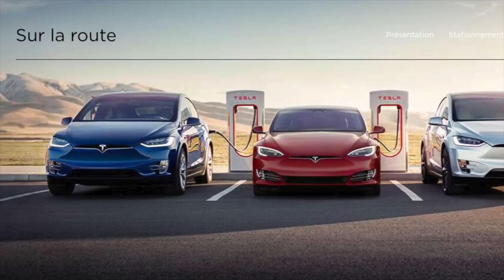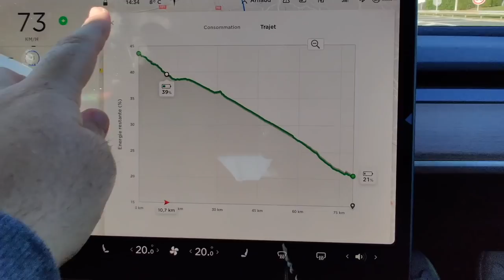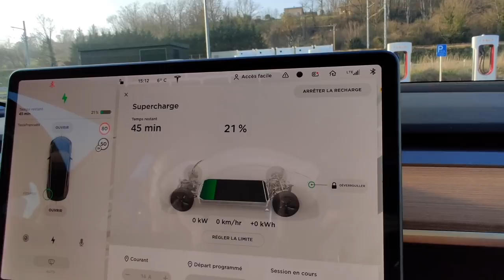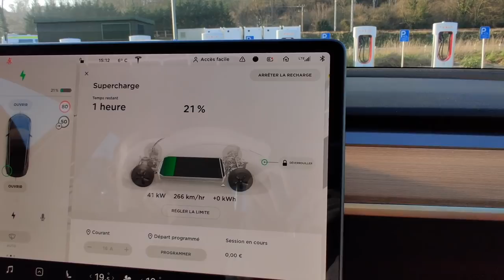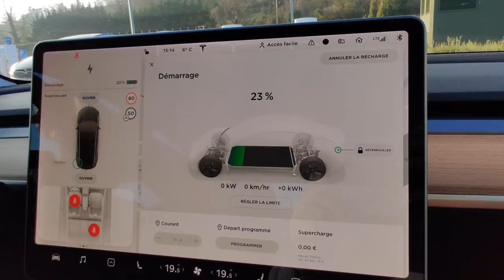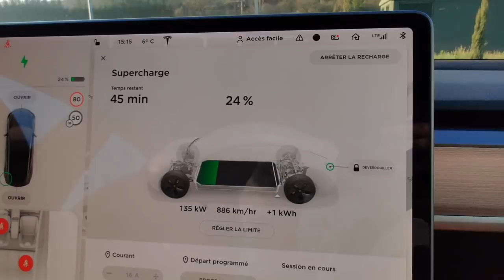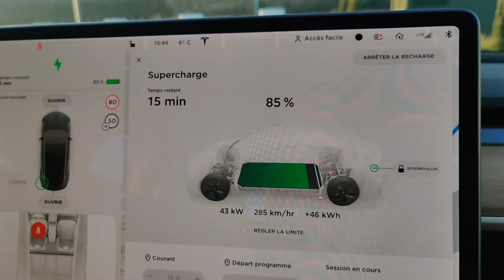Les superchargeurs Tesla : plans, fonctionnement et bug possible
Un point sur les superchargeurs, les nouveautés, les bugs, le fonctionnement etc...
Bonne vidéo.

Nicolas